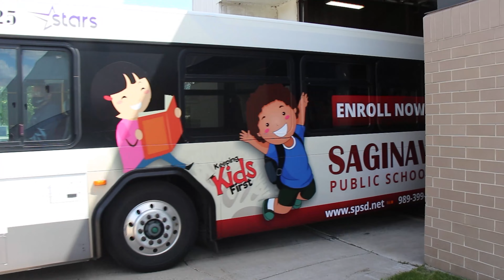Saginaw Public School Time-Lapse Install 2021!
Watch as the new Saginaw Public School "Rolling Billboard" is installed and leaves the STARS Garage for the first time!

You can have a Rolling Billboard for your business too!